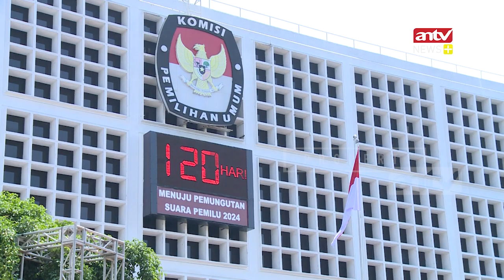KPU Buka Pendaftaran Bacapres Dan Bacawapres Pemilu 2024 Mulai 19 Oktober 2023